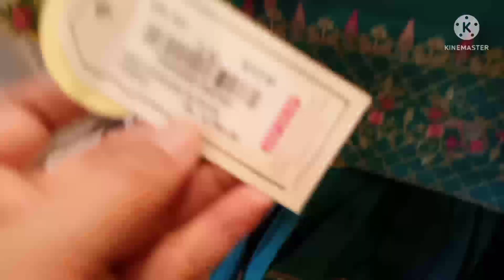Minnie minors kids Girls Eid collection June 2022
@hina info

Minnie minors kids girls Eid collection June 2022.3 piece suit with Garara, single kurti, frocks. Minnie minors kids girls summer collection June 2022.